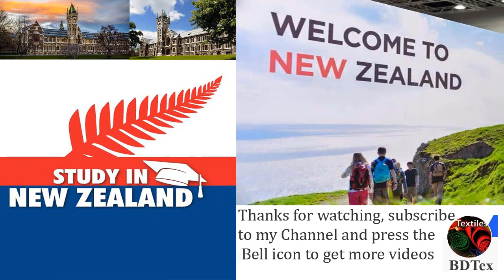Masters and PhD. opportunities in New Zealand- Higher Studies, Job and Permanent Residency- Bangla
Masters and Ph.D. opportunities in New Zealand- Higher Studies, Job and Permanent Residency
মাস্টার্স এবং পিএইচডি। নিউজিল্যান্ডের উচ্চতর অধ্যয়নের সুযোগ

Zoom Meeting on the Higher study in New Zealand
Speaker
Md. Nazmul
University of Otago, New Zealand